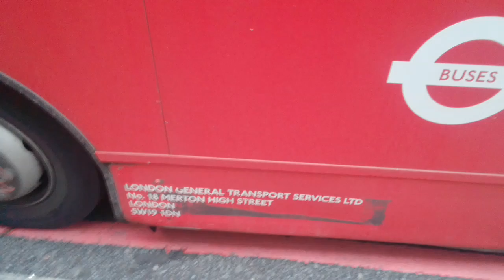XFE Convert, Hydraulic Cooling Fan | GAL SE207 On Bus Route 170 Part 1